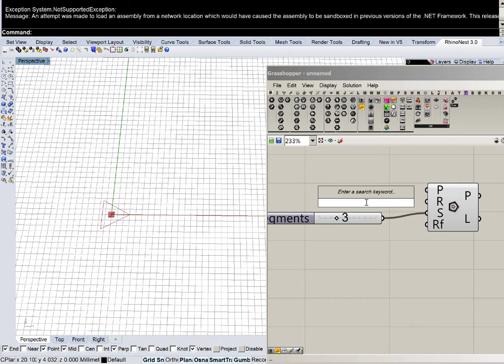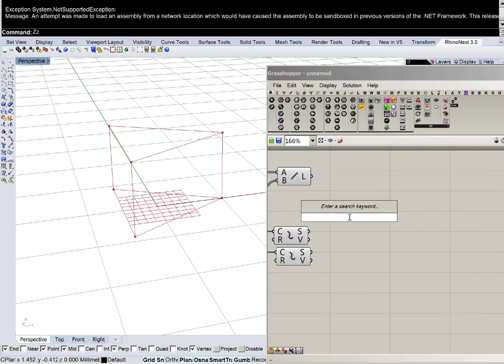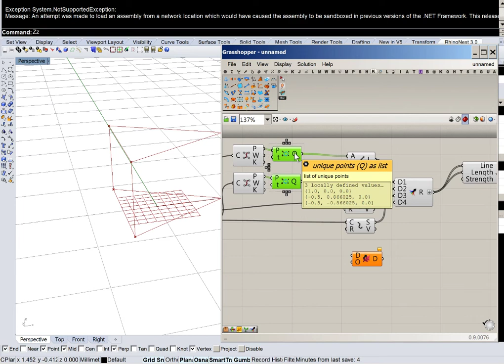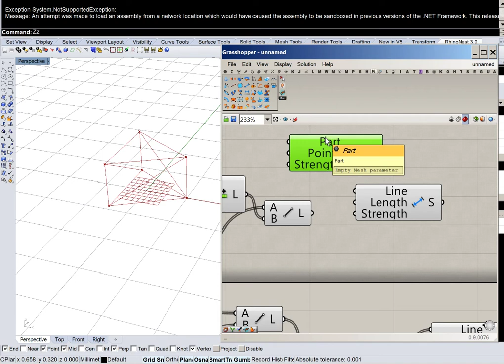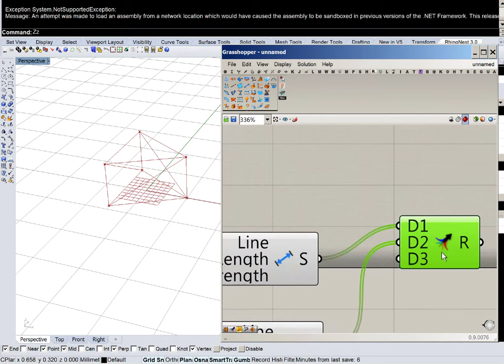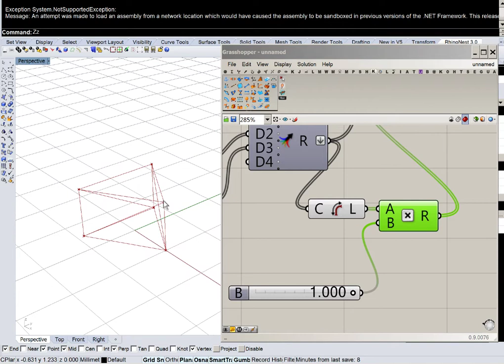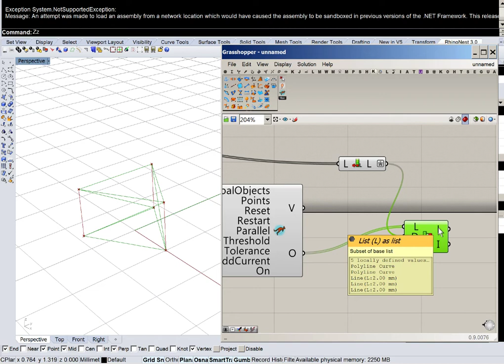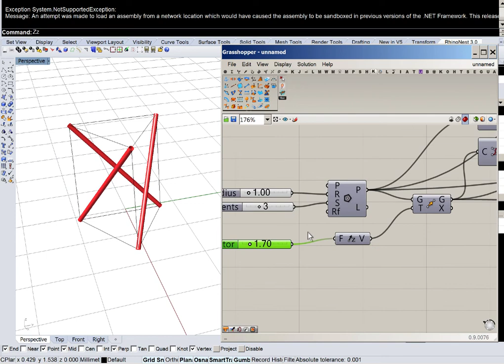[Grasshopper] 0014 Simple Tensegrity + Kangaroo 2 (Slow ver.)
How to make a simple tensegrity structure + Kangaroo 2 plugin.